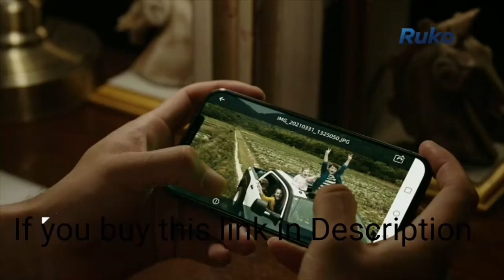Ruko F11GIM Drones with Camera for Adults, 2-Axis Gimbal 4K EIS Camera.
4K Camera with Mechanical Gimbal plus EIS: The 4K camera with 2-Axis gimbal stabilization plus the EIS (Electric Image Stabilization) technology reduce blurriness at the maximum, provides you incredible clear and stable video and picture quality; pictures are taken with 4K(3840 x 2160); Videos recorded with 4K@30fps; besides, camera zoom function can provide you more detail.

Top 5 Cool Gadgets Review, Gadget Unboxing, Smartphone Unboxing, And Science and Technology Explaination.

New Gadgets make Our Everyday Life Easier, And I will bring Every Type Of Useful Gadgets and awesome products on my Videos, which you can buy and make your life easier.